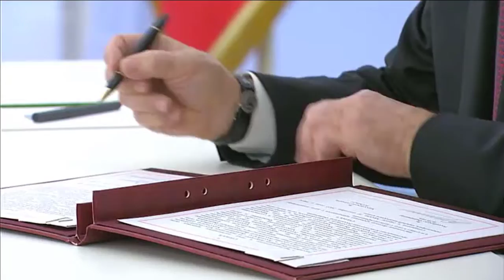President Vladimir Putin Speech 30th september Welcome 4 republics in Rusia signing Agreements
Full Speech translated to english

Signing of agreements on the admission of the DPR, LPR, Zaporozhye and Kherson regions to Russia.

In the St. George Hall of the Kremlin, a ceremony was held to sign agreements on the admission to Russia of the Donetsk People's Republic, the Lugansk People's Republic, the Zaporozhye region and the Kherson region and the formation of new subjects of the Russian Federation.

President of Russia Vladimir Putin:
Dear citizens of Russia, citizens of the Donetsk and Lugansk People's Republics, residents of Zaporizhzhia and Kherson regions, State Duma deputies and senators of the Russian Federation,
You know, referendums were held in the Donetsk and Lugansk People's Republics, Zaporizhzhia and Kherson regions. Their results have been summed up, the results are known. People made their choice, an unequivocal choice.
Today we are signing agreements on the admission of the Donetsk People's Republic, the Lugansk People's Republic, the Zaporizhzhia region and the Kherson region to Russia. I am confident that the Federal Assembly will support the constitutional laws on the adoption and formation of four new regions and four new regions of the Russian Federation in Russia, because this is the will of millions of people.
And this, of course, is their right, their inalienable right, which is enshrined in the first article of the UN Charter, which explicitly states the principle of equal rights and self-determination of peoples.
Let me repeat: this is the inalienable right of people, it is based on historical unity, in the name of which generations of our ancestors, those who created and defended Russia from the origins of Ancient Russia for centuries, won. Here, in Novorossiya, Rumyantsev, Suvorov and Ushakov fought, Catherine II and Potemkin founded new cities. Our grandfathers and great-grandfathers stood here to the death during the Great Patriotic War.
We will always remember the heroes of the "Russian Spring", those who did not reconcile themselves in 2014 with the neo-Nazi coup d'état in Ukraine, all those who died for the right to speak their native language, to preserve their culture, traditions, faith, for the right to live. These are the soldiers of Donbass, the martyrs of the "Odessa Khatyn", the victims of inhuman terrorist attacks staged by the Kiev regime. ...
This is the paratrooper Nurmagomed Gadzhimagomedov and all our soldiers and officers who died the death of the brave during a special military operation. They're heroes. Heroes of great Russia. And I ask you to honor their memory with a minute of silence.

The West is ready to step over everything to preserve the neocolonial system that allows it to parasitize, in fact, plunder the world at the expense of the power of the dollar and technological dictates, collect real tribute from humanity, extract the main source of unearned well-being, the rent of the hegemon. The preservation of this rent is their key, genuine and absolutely self-serving motive. That is why it is in their interest to be completely de-sovereignized. Hence their aggression against independent states, traditional values and original cultures, attempts to undermine international and integration processes beyond their control, new world currencies and centers of technological development. It is critical for them that all countries surrender their sovereignty to the United States.
The ruling elites of some states voluntarily agree to do this, voluntarily agree to become vassals; others are bribed, intimidated. And if it does not work out, they destroy entire states, leaving behind humanitarian disasters, disasters, ruins, millions of ruined, distorted human destinies, terrorist enclaves, social disaster zones, protectorates, colonies and semi-colonies. They don't care, just to get their own benefit.

I want to stress once again that it is precisely in greed, in the intention to preserve its unrestricted power, that the real reasons for the hybrid war that the "collective West" is waging against Russia. They don't want freedom for us, they want us to be a colony. They do not want equal cooperation, but robbery. They want to see us not as a free society, but as a crowd of soulless slaves. ...
The United States is the only country in the world that has twice used nuclear weapons, destroying the Japanese cities of Hiroshima and Nagasaki. By the way, we set a precedent. ...

But the Anglo-Saxons no longer have enough sanctions, they have moved to sabotage – incredibly, but a fact – having organized explosions on the international gas pipelines of Nord Stream, which pass along the bottom of the Baltic Sea, they actually began to destroy the pan-European energy infrastructure. It is obvious to everyone who benefits from this. Who benefits, he did, of course. ...